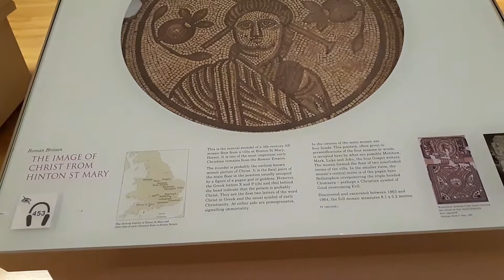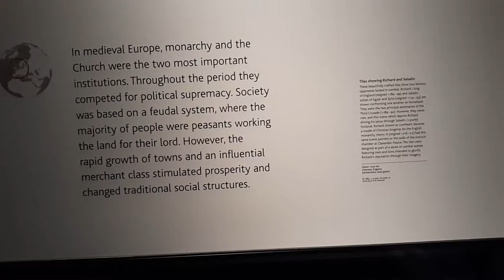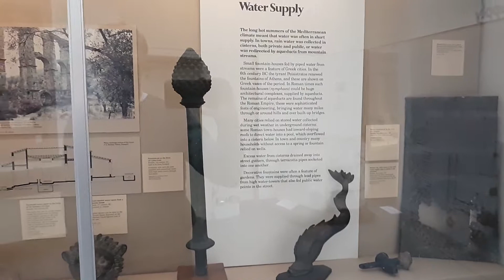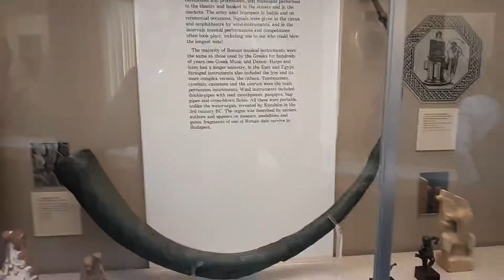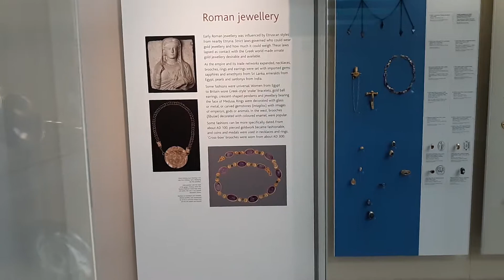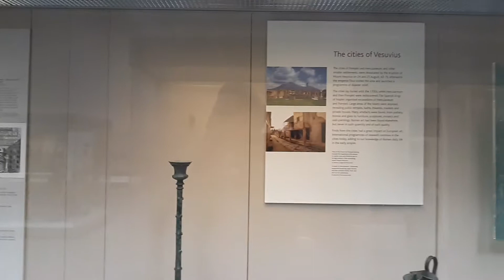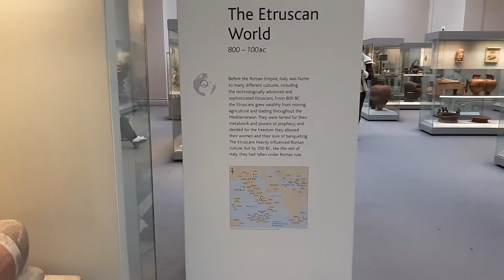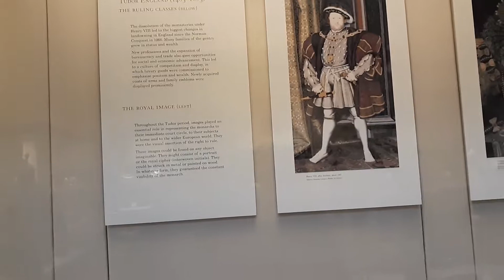vc British museum part 2 20181031 105249